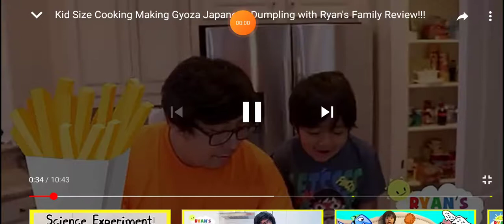Ryan funny in French fries no laughing